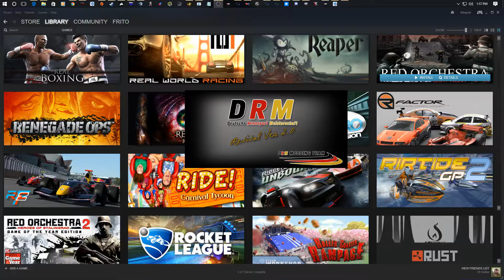rFactor - DRM - Corvette GT and LMP - Stock Cars